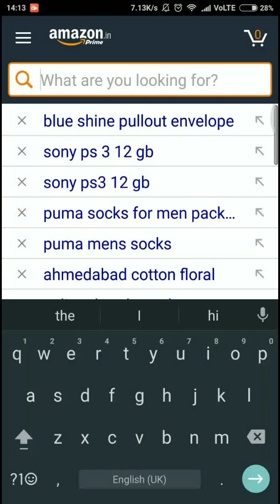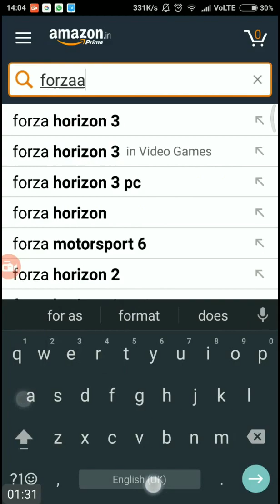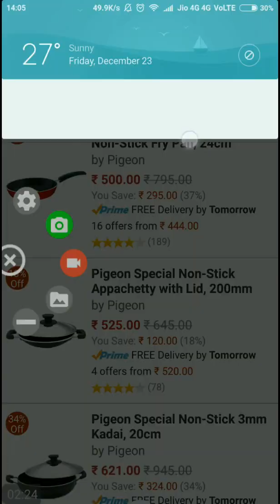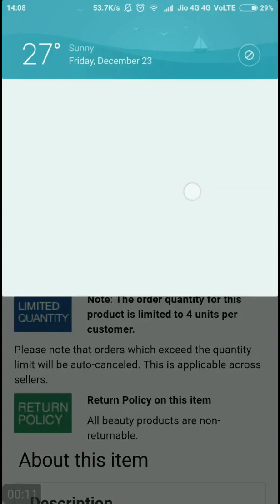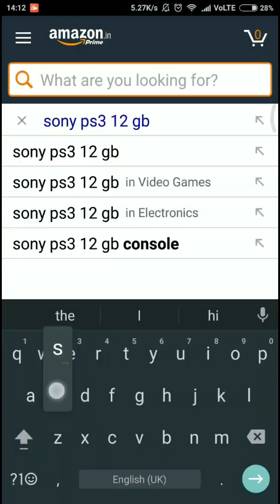2PM Clue - Chop chop! Amazon train of cards contest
Time for another clue and spotting the cards on products listed on Amazon app as a part of Amazon Train of Cards Contest. This video also has some cards that were spotted earlier for those of you who haven't spotted them earlier.